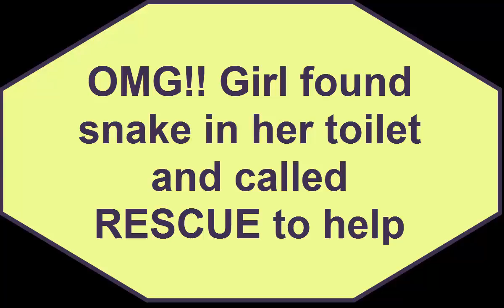OMG!! Girl found snake in her toilet and called rescue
Welcome to blue chip entertainment.
You'll find all kind of funny and entertainment videos here.
Girl found snake in her toilet and called rescue